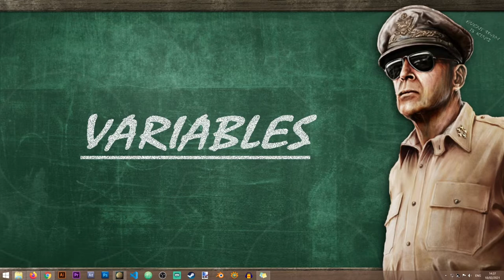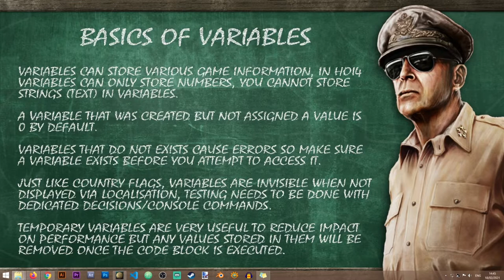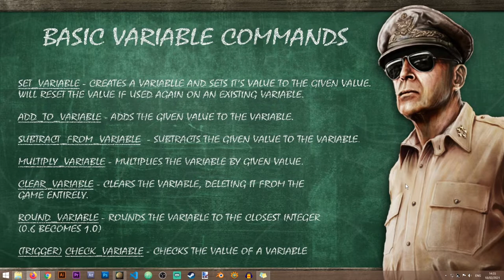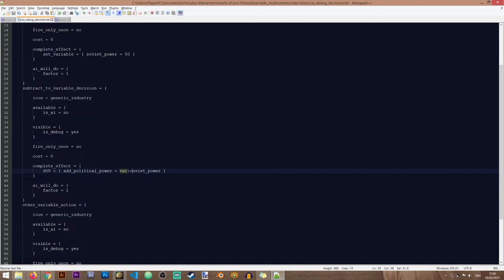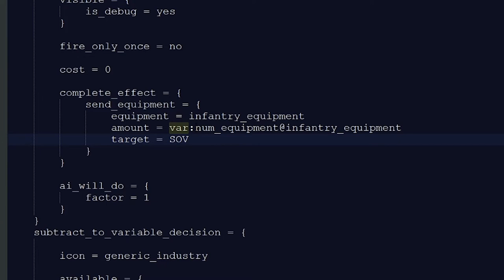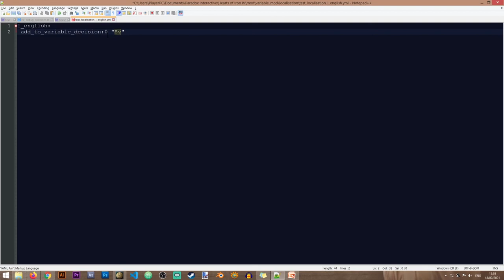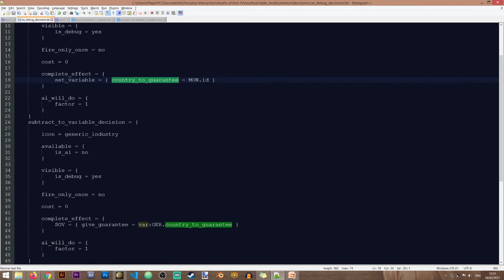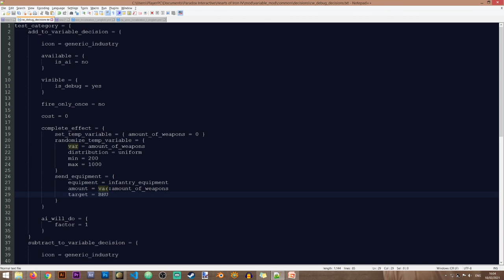[HOI4 Modding] Using Variables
This lesson will explain how to create, change and use variables in Hearts of Iron 4. It will also explain how to use variables in localization and check their values with the in game console.

Timestamps for this tutorial/lesson:
00:00 - Lesson Start
00:19 - Lesson contents
02:18 - Basic of variables
06:28 - When to use variables
09:20 - Basic commands
14:11 - In game examples
Extra Syntax
32:36 - Using variables in localization
37:28 - Using variables as even targets
40:51 - Using temporary variables
44:29 - Using random variables

Here are the download links to the various tools used during The Iron Workshop lessons/tutorials.